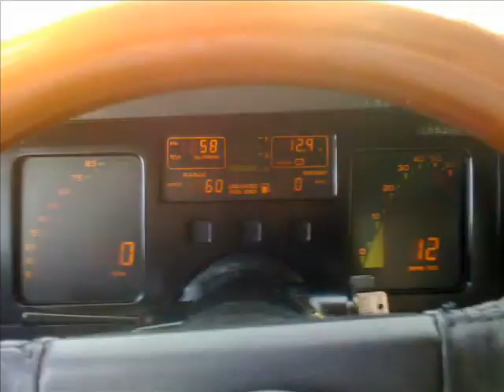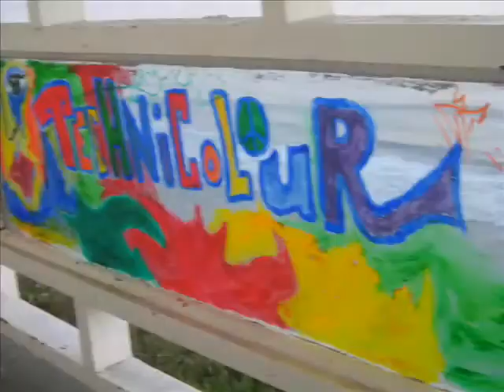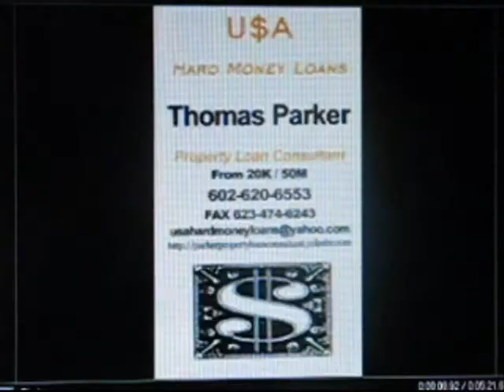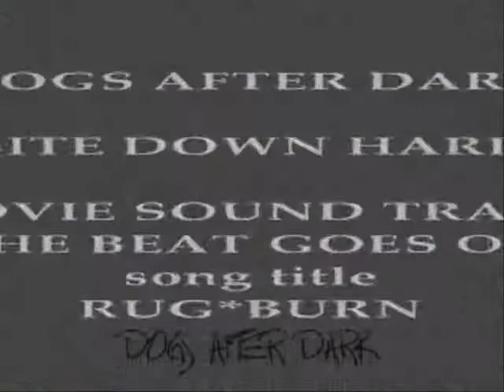GUITARTOMMEY TIMBOWTIE i PUT OVER 1,000 PHOTOS / IN A 5 MIN VIDEO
PHOTO COLLECTION OVER THIS LAST YEAR OVER 1,000 PHOTOS IN A 5 MIN  VIDEO , AND FACE BOOK FUN,music, rock n roll ,fast cars dragracing  nice women drums and gibson , fender guitars, guitartommey & timbowtie on drums  music by  DOGS AFTER DARK.. SONG TITLE  ( RUG BURN)